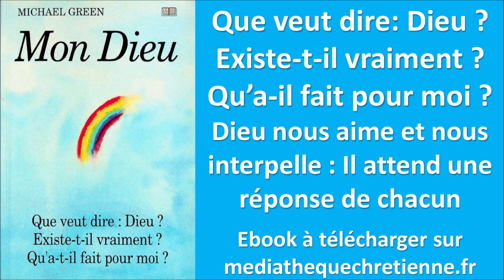#15 MON DIEU Michael GREEEN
Lien d'accès gratuit à la page de téléchargement de l'oeuvre

DIX PRÉJUGÉS CONTRE LE CHRISTIANISME Michael GREEN

JÉSUS…À QUOI BON ? Michael GREEN

LA MORT EN DEUIL Michael GREEN

LE GRAND DERAPAGE Michael GREEN

LE MONDE DE L’EVASION Michael GREEN

MON DIEU !  Michael GREEN

RÊVE OU REALITE ? Michael GREEN

ÉVANGÉLISATION - RÉVEILS SPIRITUELS (+ de 50 livres)

CHOISIR JÉSUS SE CONVERTIR SENS DE LA VIE

COMMENT ÉVANGÉLISER ET TÉMOIGNER DE JÉSUS ?

CROIRE EN JÉSUS-CHRIST SALUT ET VIE ÉTERNELLE APOLOGÉTIQUE CHRÉTIENNE

PLAN ET DESSEIN DE DIEU LA VOLONTÉ DE DIEU ENTRER DANS LE REPOS

PROPHÉTIES PROMESSES DE DIEU ESPOIR et BONHEUR  EN CHRIST (+ de 30 videos)

RECHERCHE DE DIEU et DE CHRIST

RÉCITS MISSIONNAIRES (+ de 40 ouvrages)

SE CONVERTIR NOUVELLE NAISSANCE RECEVOIR JESUS-CHRIST DANS SON COEUR